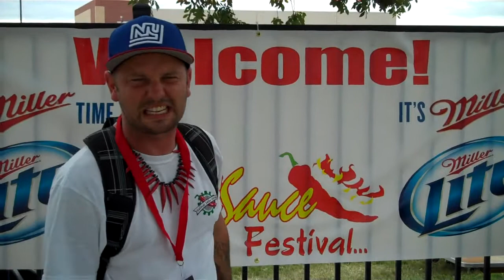The FINAL vid of the Houston Hot Sauce Festival 2013/ Bishop Brads Pepper TV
Festival was in credible. Hope you all enjoyed the footage! Till next year...hope to see ya there.